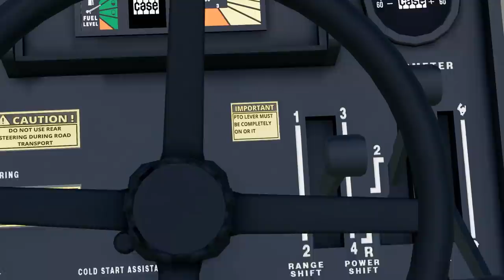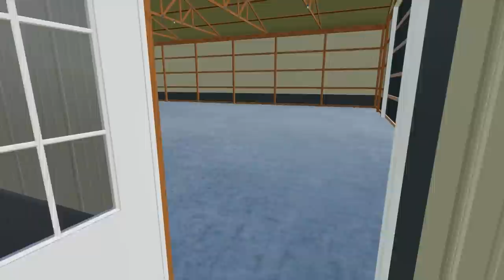I Put Metal Wheels on a Tractor! (Rich Redneck) | FS19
Today we put metal wheels on a tractor and it works amazing!

Extra Tags: I Put Metal Wheels on a Tractor! (Rich Redneck) | FS19